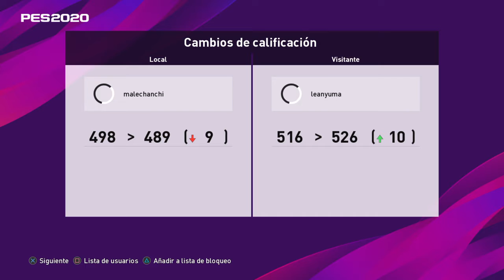Se enojo y dejó el jostikc